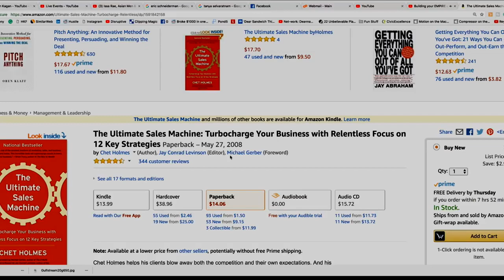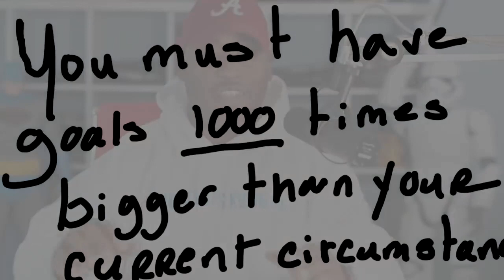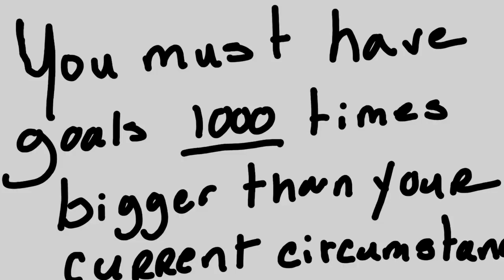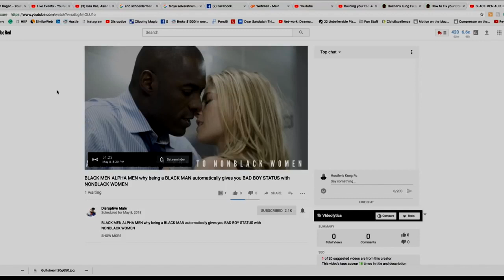Building your EMPIRE starts with this one THING no it is not MONEY nor SECRETS